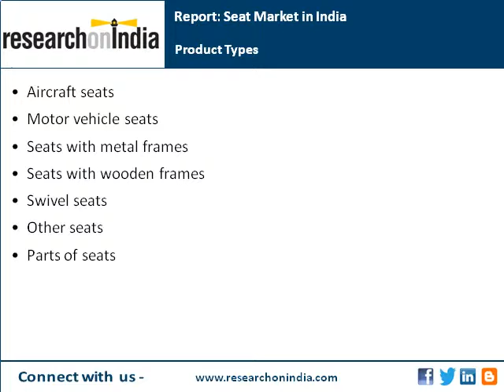India Market Research Report : Seat market in india